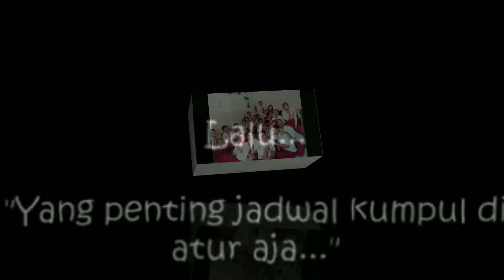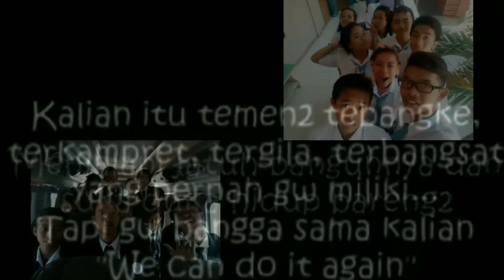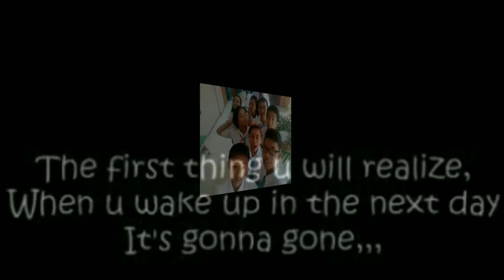Perpisahan SMK Airlangga Sidoarjo 2018 (suara kena copyright edit sndiri ya)